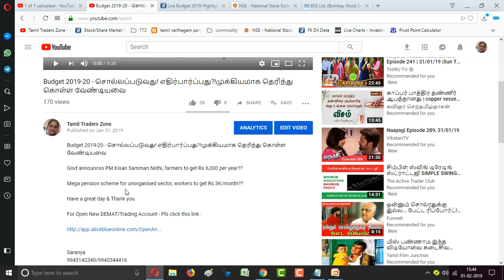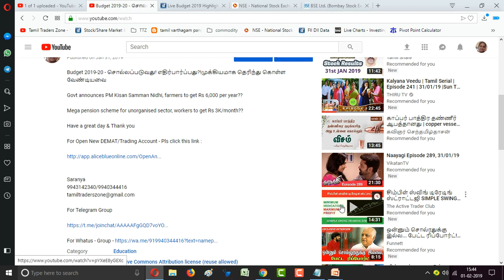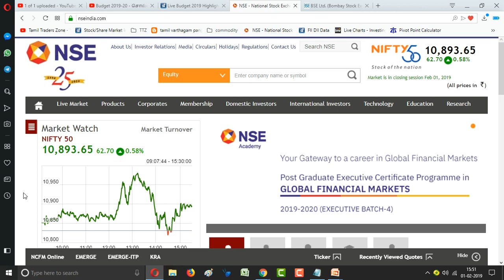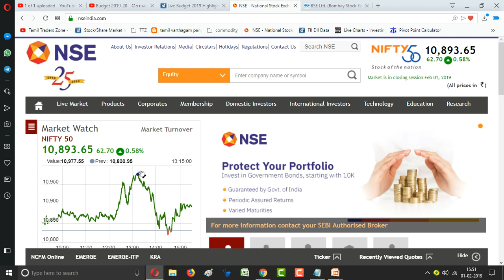பட்ஜெட் 2019: பட்ஜெட்டின் பாசிட்டிவ், நெகட்டிவ் தெரிந்து கொள்வோமா?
Saranya
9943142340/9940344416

Finance Minister Piyush Goyal weathered a boisterous Opposition to present an interim Budget that sought to balance fiscal discipline with welfare necessities in an election year, as he announced a direct cash transfer plan for distressed farmers and a mega pension plan for unorganised sector workers.

This Budget, the last before the country votes for a new Lok Sabha in April-May, also broke the convention of not announcing major income tax changes when governments are in transition.

Goyal promised to put more money in the hands of the salaried and middle class by offering a full tax rebate for those  with an annual income of upto Rs 5 lakh from Rs 2.5 lakh currently, implying those with an annual income of less than Rs 5 lakh will not have to pay any taxes. For those whose income exceeding Rs 5 lakh, the existing rates and slabs will apply.

He also raised the "standard deduction" – a flat amount on which taxes are not paid—to Rs 50,000 from Rs 40,000 annually. He also raised the income tax exemption on bank deposit interests was also raised to Rs 40,000 from Rs 10,000 currently.

RELATED NEWS
Budget 2019: Centre sets aside Rs 4.56 lakh crore for infra; Railways' allocation up 21%, Aviation's down 54%
Union Budget 2019-20 LIVE: This is a budget for 'New India' and all Indians, says PM Modi
Budget 2019: Rs 17 per day to farmers is an insult, says Rahul Gandhi
There will also be no tax deducted at source on house rent upto Rs 2.4 lakh a year, while capital gains exemption on houses raised to Rs 2 crore.

"Our aim is to reduce the tax burden on the middle class," Goyal said.

He presented a stirring account of the Modi-government’s economic and reform policies, generously peppering his 100 minute speech with details of signature initiatives such as Ayushman Bharat, Pradhan Mantri Jan Ausadhi Yojana, Make in India, Jan Dhan Scheme, Start Up India, MUDRA and the Insolvency and Bankruptcy Code (IBC).

Reiterating its commitment to rooting out corruption, the government vowed to continue the crackdown on India’s bustling parallel economy.

The Real Estate Regulation Act (RERA), the Benami Properties Act and the Fugitive Economic Offenders law have enabled this clampdown in a manner not seen during previous governments, he said.

Demonetisation, Goyal said, was part of this broader strategy that had yielded significant results, sounding a warning to those who continue to evade taxes. Demonetisation has come under renewed attack from the opposition that says the decision failed to check corruption and led to job losses.

"We have ushered in a new era of transparency. We have walked the talk," he said.

The government sought to blunt the claims of lack of opportunities for the millions entering the job market every year by handing out statistics on formalisation of India’s labour market, self-employment opportunities through MUDRA loans, growing start-up entrepreneurship and jobs created by infrastructure projects such as roads and bridges.

FOCUS ON FISC

Goyal did not concede too much on the fiscal consolidation goals, something that stock markets raised a toast to.

Amid looming risks of slippage, the minister pledged to keep the fiscal deficit — a measure of how much a government borrows to meet its expenses—at 3.4 percent of GDP in 2019-20, from a revised 3.3 percent in 2018-19.

It is a deviation from the medium-term consolidation target the government set last year when Finance Minister Arun Jaitley said the fiscal deficit would be contained at 3.1 percent of GDP in 2019-20.

Goyal avoided the temptation of populist spending that can worsen the fisc, particularly when the stress is showing up. Revenues from the goods and services tax (GST) and disinvestment have remained well below the target, accentuating fiscal pressures. Despite this, the minister pegged the fiscal deficit for 2018-19 at 3.4 percent of GDP.

It could have been better, but for the additional setting aside of Rs 75,000 crore for farm income support scheme, Goyal said.

Markets cheered the adherence to fiscal discipline, with the BSE Sensex rising 400 points during the course of the budget speech.

A part of this, however, may have been achieved by window dressing the balance sheet by deferring capital expenditure and rolling over some bill payments to the next financial year.

HELPING HAND TO FARMERS

Between all the juggling and with some nifty tweaking, Goyal offered farmers—battling falling prices barely enough to cover costs—something to cheer about.